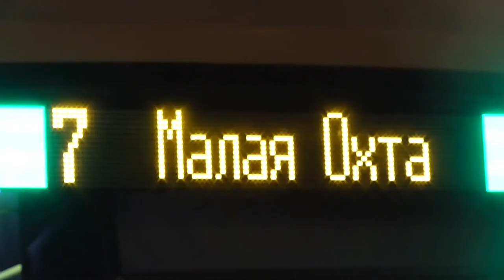Трамвай ЛВС-86М2 №7015 у ст.м.Площадь Александра Невского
Трамвай ЛВС-86М2 №7015 (Приписан в ГУП "ГорЭлектроТранс",Трамвайный парк №7)
Маршрут №7 -
"Река Оккервиль - Малая Охта".

Амбарная ул.
Город федерального назначения Санкт-Петербург,Российская Федерация.
27.X.2020